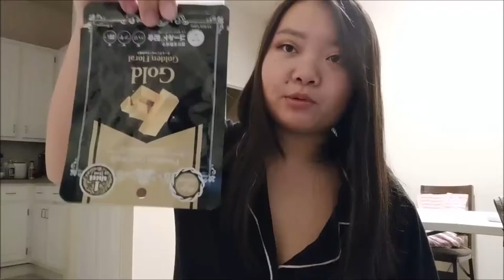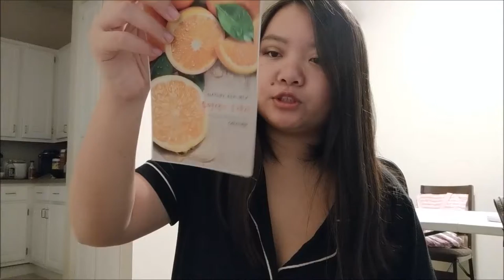Project Pan Finale (Week 52 | 2018)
Hello people,

Wow, this year was such a learning experience with panning. For the first time in my life, I actually wore makeup consistently, instead of once a month, haha.

Will definitely work on quality next year. :P

Products mentioned:
Milani Baked Blush (Corallina)
Pacifica Roller Ball (Persian Rose)
Colourpop No-filter concealer (Medium dark 32)
Karruche x Colourpop (Dame/bronzer)
Daiso Sponge and Brush Cleanser
Nature Republic Orange mask

Products Panned (in order):
Skinfood Lychee Essence Mist
e.l.f. Illuminating eye cream
Club Clio Kill Brown Waterproof pen liner
Innisfree Skinny Microcara
Nature Republic Bamboo Charcoal Mud Mask
e.l.f. makeup mist and set
Colourpop Lippie Stix Primer
Skinfood Pineapple Peeling Gel
Bath and Body Works Fine Fragrance mist
Hask Dry Shampoo (Argan)
NYX Intense Butter Gloss (Apple Crisp)
Wet n Wild megaglo highlighter (Precious Petals)
Pickle's Potions and Lotions Rose lip balm
Innisfree No-Sebum Blur Primer
Lancome Double-Action Eye Makeup Remover
NYX Tinted Brow Mascara (Espresso)
Hask Coconut Dry Shampoo
Lancome Renergie Lift Multi-Action Eye
Lancome Youth eye cream
Gold mask (I honestly don't know the brand... it came from a hotel in Japan)
Nature Republic Vitamin C mask
Nature Republic BHA mask
Nature Republic Tea Tree mask (x 2)

Products removed:
Maybelline Crystal Baby Lips\Blistex
Colourpop Lippie Stix (Cami & Parker)
Missha Safe Block No Sebum
Wet n Wild Color icon eyeliner (white)
Pickle's Potions and Lotions Eye Salve
Dove Deodorant (sensitive skin)

~Erikachu